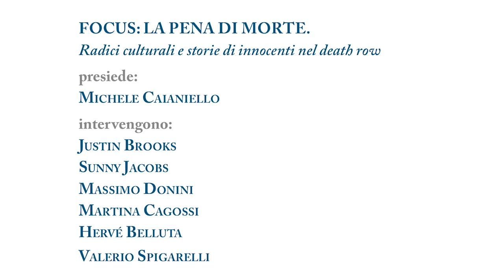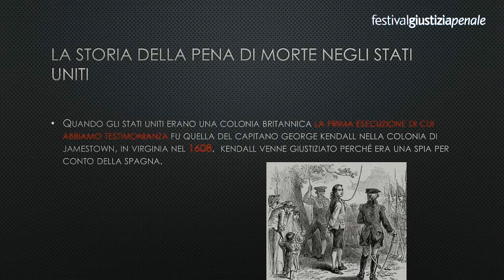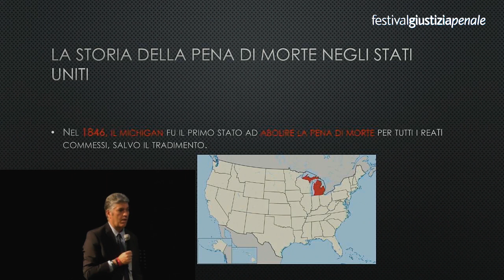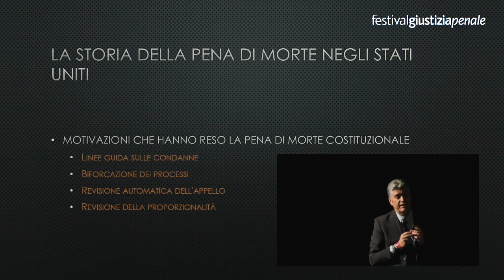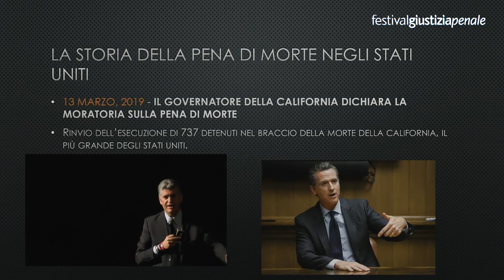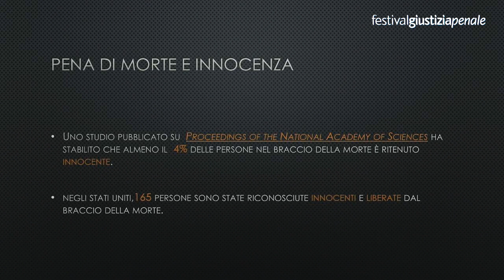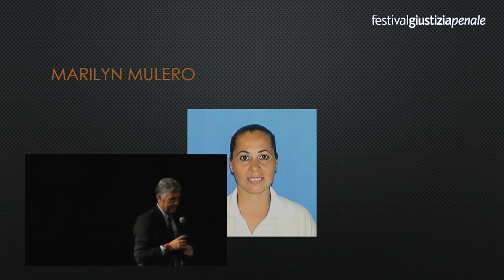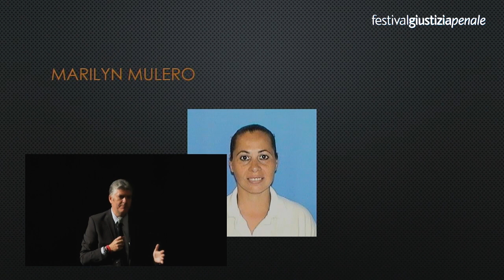FGP19 | FOCUS: LA PENA DI MORTE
Radici culturali e storie di innocenti nel death row

presiede:
Michele Caianiello

intervengono:
Justin Brooks
Sunny Jacobs
Martina Cagossi
Hervé Belluta
Valerio Spigarelli